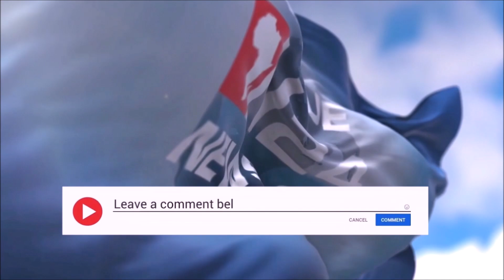T. OURO AKPO, JEAN KISSI ET T. OURO-DJIKPA INVITENT L’OPPOSITION À FAIRE SON EXAMEN DE CONSCIENCE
Tribune libre : Tchagnaou OURO-AKPO, Jean KISSI et Tchatikpi OURO-DJIKPA invitent l’opposition à faire son examen de conscience